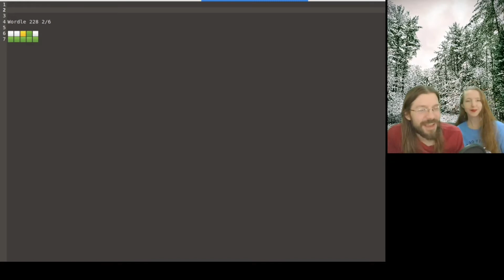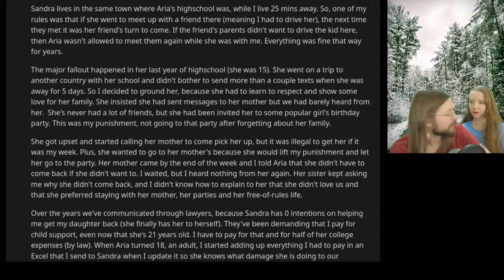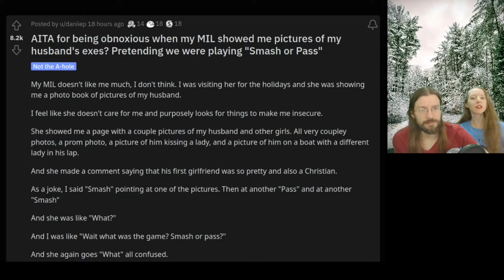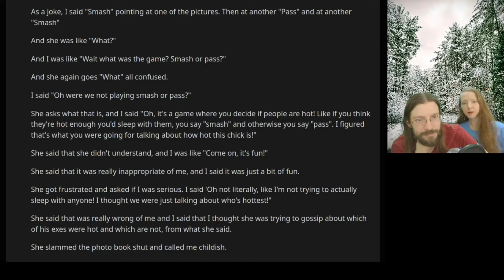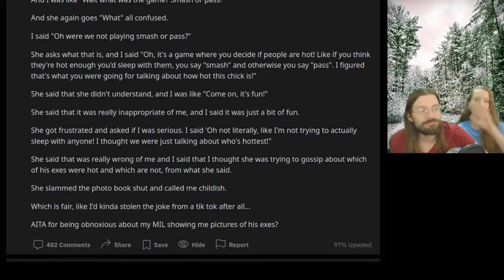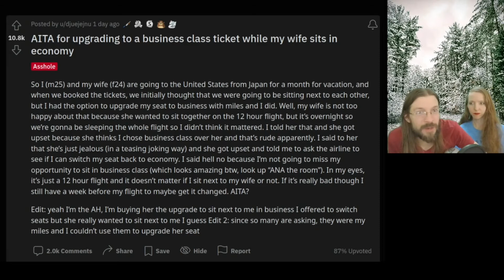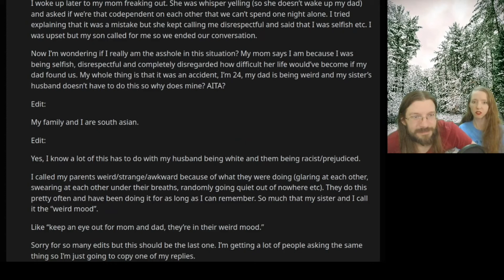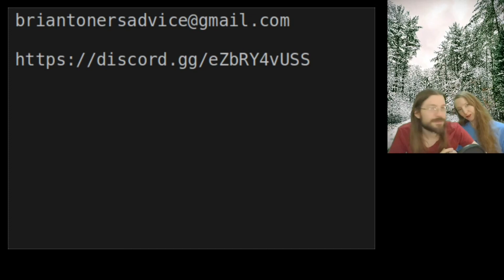AITA For Demanding that My Daughter Pay Me Back Her Child Support? | 4 r/AITA | Brian's Advice 454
00:00 Intro
01:17 AITA for expecting my adult daughter to pay back what she owes me?
07:47 AITA for being obnoxious when my MIL showed me pictures of my husband's exes? Pretending we were playing "Smash or Pass"
10:46 Tea Time
11:14 AITA for upgrading to a business class ticket while my wife sits in economy
14:42 AITA for accidentally sleeping on the couch with my husband?
19:24 Outro